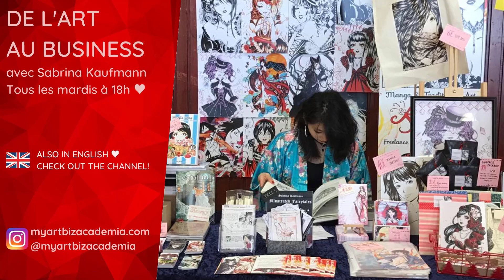Développe ton audience artistique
Développer son audience artistique peut parfois être frustrant. Comment se faire connaître comme illustrateur et développer sa présence en ligne? Comment faire connaître son art? Voici quelques conseils pour dessinateurs afin de te permettre d’avoir plus de visibilité et développer ton business créatif!
00:00 - Introduction
0:30 - Festivals & évènements en direct
1:43 - Dtiys & défis artistiques
3:03 - Groupes & réseaux sociaux
4:46 - Engagement & connexion
6:10 - Sois consistant et montre-toi
9:22 - Conclusion

Envie de rester en contact? Rejoins ma newsletter, le meilleur chemin pour être tenu(e) au courant de toutes les news, freebies, dates de convention pour se rencontrer + des conseils d'artiste utiles en exclusivité. Chaque 1er + 15eme du mois ♥

De l’Art au Business - Nouvel épisode chaque mardi à 18h - en alternance EN / FR.

Derrière cette chaîne? Sabrina Kaufmann, illustratrice freelance axée manga du Luxembourg. Avec mes passions pour l'entrepreneuriat, la vente en conventions et l'édition, et je suis là pour t'aider à passer de l'Art au Business ♥